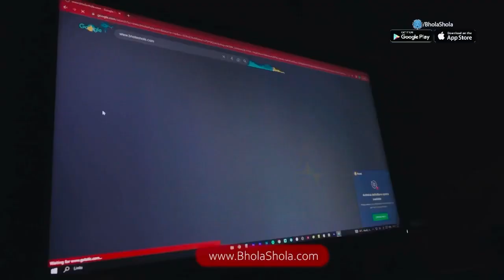ALL ABOUT TIBETAN MASTIFF DOGS - Facts | Hindi | INDIAN DOG BREEDS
About the Breed

Watchful, aloof, imposing, and intimidating: The ancient Tibetan Mastiff is the guardian dog supreme. These densely coated giants are mellow and calm around the house, sweetly devoted to family, and aloof and territorial with strangers. Coming face to face with this ancient behemoth, an intruder up to no good will likely move on to easier pickings. TMs can stand 26 inches at the shoulder and weigh well over 100 pounds. It's impossible to discuss this breed without leaning on words like 'powerful,'   'muscular,'   massive,'   and 'substantial.'   And yet, TMs are quite light-footed and will meet a perceived threat with surprising agility. The broad head, with its high-set, V-shaped ears and expressive brown eyes, projects a noble, sagacious expression.

What is so special about Tibetan Mastiff?

Watchful, aloof, imposing, and intimidating: The ancient Tibetan Mastiff is the guardian dog supreme. These densely-coated giants are mellow and calm around the house, sweetly devoted to family, and aloof and territorial with strangers.

Please contact
Monday to Saturday
10am to 6pm

Social Links